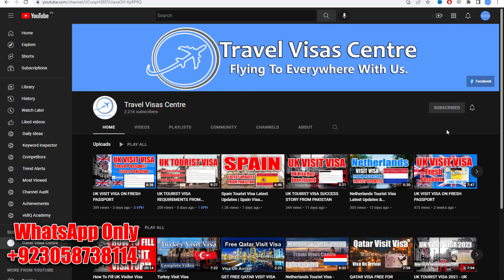What Is Pre Action Protocol - Complete Process, Cost, Procedure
Pre Action Protocol (PAP) For Judicial Review Against UK
A pre-action protocol (PAP) letter is a letter written to the Home Office, UKVI in order to try and resolve a dispute concerning an immigration matter before Judicial Review (JR) proceedings are started against the Home Office UKVI.

What is a PAP Letter?
A pre-action protocol letter, or PAP, is a legal letter written to the Home Office in order to try and resolve a dispute before court proceedings are commenced. It is sometimes also referred to as a 'letter before claim' or 'letter before action'.

Genuine Visa Information and Latest Immigration News.